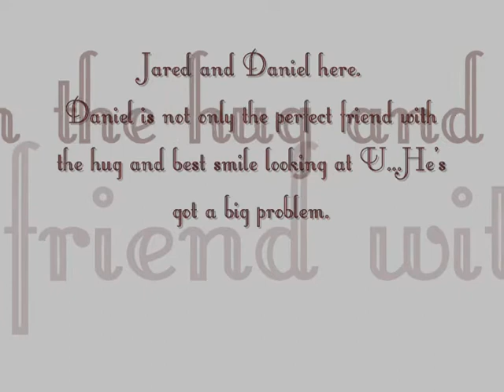Biggest Badest Werewolf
Sitting in a room of friends...I find out who is the wolf at midnight lol